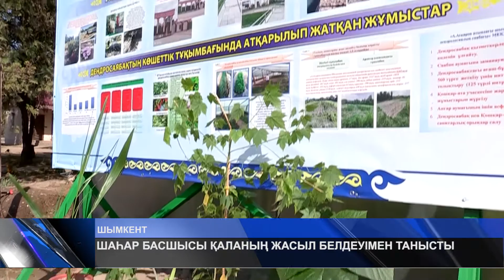ШАҺАР БАСШЫСЫ ҚАЛАНЫҢ ЖАСЫЛ БЕЛДЕУІМЕН ТАНЫСТЫ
Шымкент-жасыл желекті қала. Үшінші мегаполис осы стасусын сақтап қалу үшін дарақтарды көптеп отырғызып, шаһарды көгалдандыруға көптеп көңіл бөледі. Атқарылып жатқан шаруалармен қала әкімінің өзі жіті танысып отырады. Бұл жолы қалалық табиғи ресурстар және табиғат пайдалануды реттеу басқармасына қарасты бірқатар нысандардың аралап, дендрологиялық саябаққа барды.